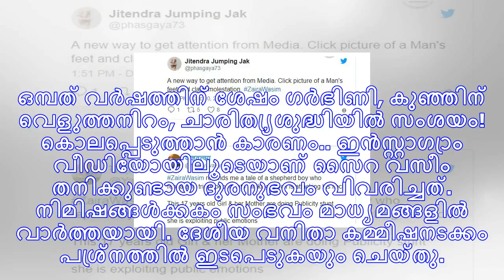ചെറിയ കുട്ടിയൊന്നും അല്ലല്ലോ! പീഡിപ്പിക്കാൻ ശ്രമിച്ചെന്ന് പറഞ്ഞ നടിയെ കളിയാക്കി സോഷ്യൽ മീഡിയ...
ദില്ലി: ഡിസംബർ 10 ഞായറാഴ്ച രാജ്യം ഏറ്റവുമധികം ചർച്ച ചെയ്തത് സൈറ വസീമിനെക്കുറിച്ചായിരുന്നു. ദില്ലിയിൽ...